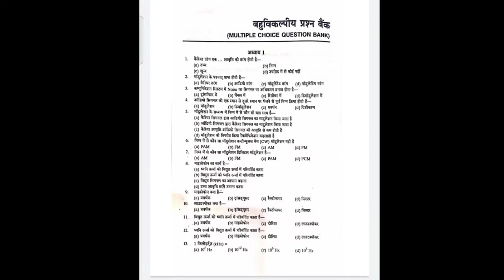Bteup Exam।।MCQ।। electronic engineering।। POCE।। Short questions।।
BTE UP exam update

beauty polytechnic exam questions all subject

इस वीडियो में बताया गया है कि पॉलिटेनी एग्जाम में इस बार शार्ट क्वेश्चन आएंगे वह किस प्रकार के होंगे हमारी में आ जाएगा।आज की इस वीडियो में आपको मिलेंगे प्रिंसिपल कमीशन इंजीनियरिंग के शार्ट क्वेश्चन।

धन्यवाद टीम टेक्निकल प्वाइंट।